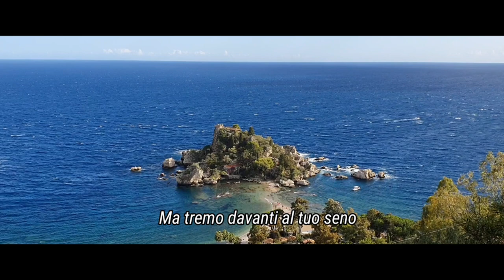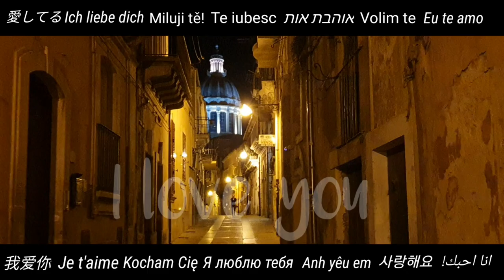Ti Amo - Umberto Tozzi / Money Heist - 12 Musicians Cover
A love letter to Italy🇮🇹
4 months in the making ⌛
12 musicians 🎶
1 piece of art 🎨
9 countries involved 🌍
All footage in Italy 📹

Ever since I watched Berlin singing 'Ti Amo' in Money Heist, I grew to appreciate Italian music. I decided I wanted to cover this song so during the summer I flew to Italy and started exploring for beautiful locations to film. After three happy months I came back to rest and complete this ever-growing project.

 This is my biggest project yet as I was adding new instruments that I never used before. It feels very fitting that this is being released a year since my first video (Hallelujah) on this channel. Please enjoy 😊

Thanks to everyone who made this happen.

Thomas May - Cello USA Member Naples Philharmonic

Tracy Leonard - Horn

Zebastian Vidén - Piano

Dave Hughes - Lead Electric Guitar

Comment on what song I cover next... I love pineapple pizza..